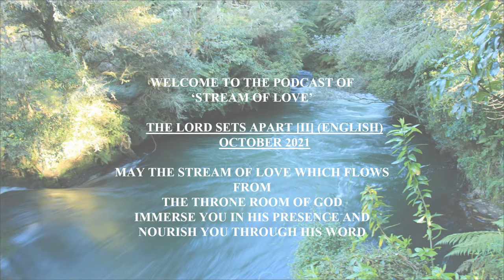OCTOBER 2021: THE LORD SETS APART [II] (ENGLISH)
OCTOBER 2021: THE LORD SETS APART [II]

Psalm 4:3 [AMPC] reads, “The LORD has set apart for HIMSELF [and given distinction to] him who is godly [the man of loving-kindness].”

In order to be set apart by The LORD for The LORD’s purposes, one needs to be separated, sanctified, consecrated and dedicated before The LORD. The teaching helps to shed some light on what it is to be separated, sanctified, consecrated and dedicated.

Through the study of The Potter in Jeremiah 18: 1-6 and The Refiner in Malachi 3: 2-3, this teaching seeks to understand what it means to be broken and molded by the Potter and refined and purified by the Refiner so as to be set apart for The LORD’s use.

October 2021
Stream of Love
• No part of the Teachings are to be reproduced for profitable gains